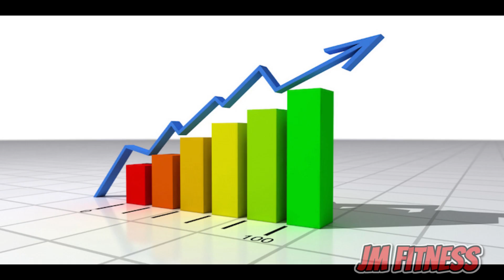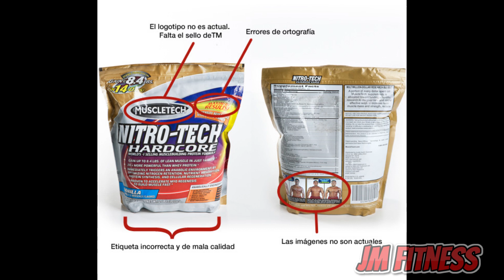Como identificar los SUPLEMENTOS FALSOS DE PROTEINA y porque existen.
Se describe desde sus inicios el porque el mercado de los suplementos siempre ha sido muy redituable y como es que surgen y existen los suplementos falsos de proteína.